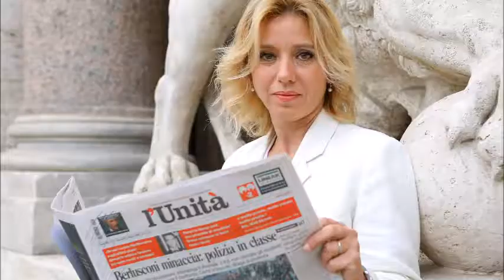CONCITA DE GREGORIO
- Giornalista;
- Conduttrice di "Pane quotidiano";
- Scrittrice.